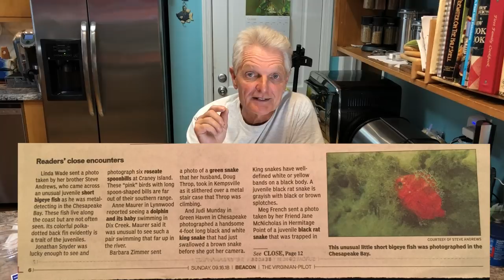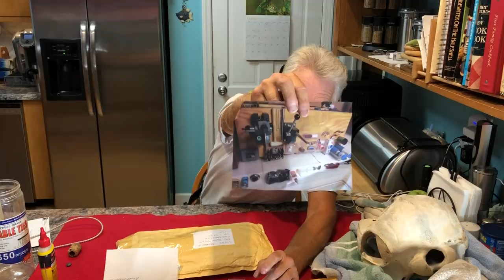Gig Talk 2